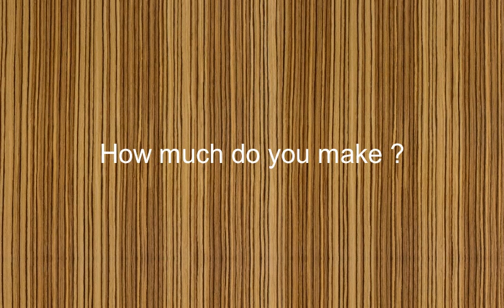Como se dice Cuanto Haces en Ingles